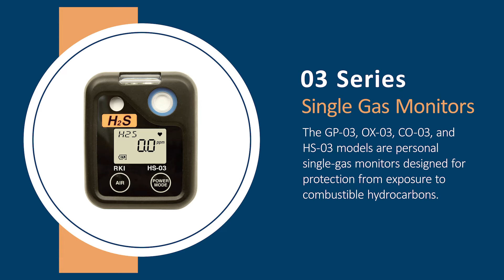03 Series | Overview